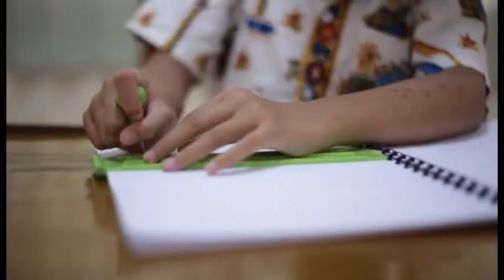Perjuangan Orang Tua Zizi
Zizi,  siswi kelas 3 SLB A Pembina Jakarta menginspirasi karena kemampuan memainkan alat musik secara otodidak.. Pemilik nama lengkap Alafta Hirzi Sodiq ini banyak memenangkan kejuaraan musik baik tingkat nasional maupun international.

Beberapa waktu lalu gadis usia 9 tahun ini mencuri perhatian setelah tampil di hadapan Presiden Jokowi dalam acara Rembuk Nasional Pendidikan dan Kebudayaan 2018
Dibalik keterbatasan Zizi,  ada orang tua yang luar biasa mendampingi Zizi.  Berikut sekelumit kisahnya dari ibundanya, Nur Afifah.
Nantikan kisah lengkap Zizi pada laman sahabatkeluarga.kemdikbud.go.id dan majalah Sahabat Keluarga... .

Reporter: Bunga Kusuma
Fotografer: Fuji Rachman
Videografer: Dhoni Nurcahyo
Editor: Dhoni Nurcahyo